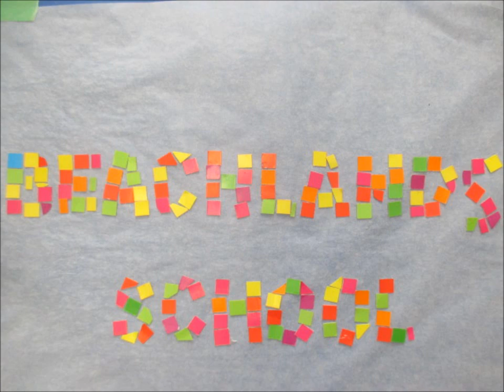Georgia and Mary-Cate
Beachlands School